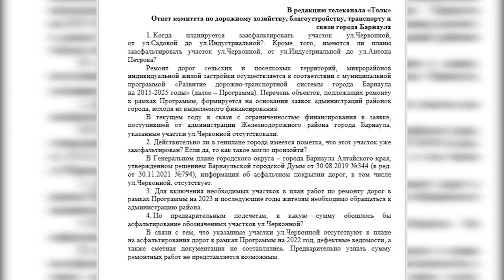200 метров дороги возле их домов – единственный неасфальтированный участок во всей округе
Чем мы хуже других? – таким вопросом задаются жители одной из барнаульских улиц. 200 метров дороги возле их домов – единственный неасфальтированный участок во всей округе. Многочисленные жалобы и обращения к властям результата не дали – люди по-прежнему остаются в тени